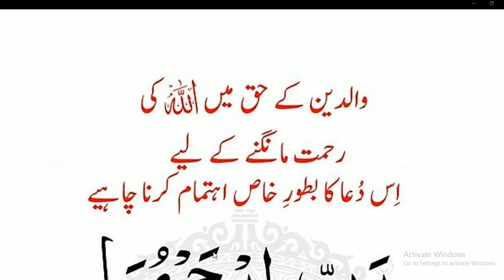Daily Dua every Muslim// والدین کے حق میں یہ دعا ضرور کریں